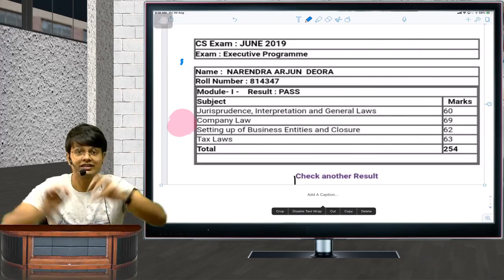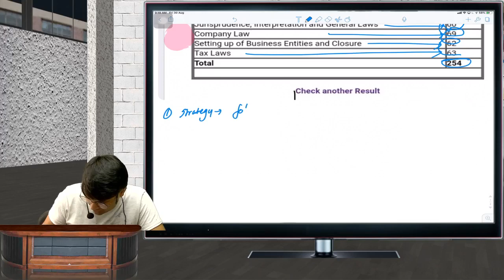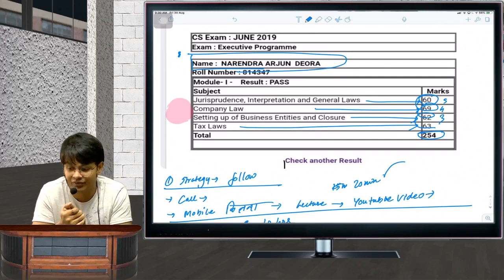Exemption in all Subjects of Group 1, Study Schedule of Narendra Deora!!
For any Kind of Assistance Relating to CS Course, Study schedule, Self Study Guidance , Books, Plz contact on ,!